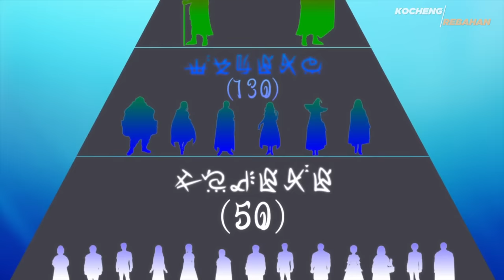AWALNYA CUMAN MC LEJEN TUKANG COCOK TANAM, EH JADI PETUALANG RANK SS ABIS DAPET KEKUATAN DARI DEWA‼️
Honkai Impact 3 baru saja update ke 7.3 Bagian 2 dengan cerita baru di dunia baru yang disertai dengan karakter S-Rank baru!
Gunakan kode redeem "TRIP2MARS" untuk mendapatkan banyak bonus dalam permainan.
Login untuk mendapatkan banyak bonus termasuk 2 karakter gratis dan 20 kali draw gratis! Mulailah perjalanan ke Mars yang luar biasa dalam game aksi HoYoverse ini!